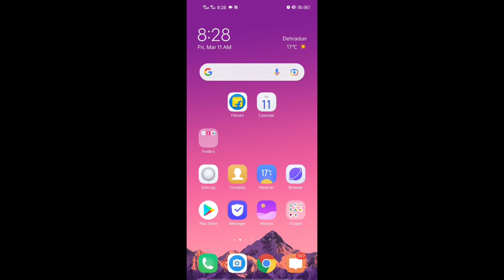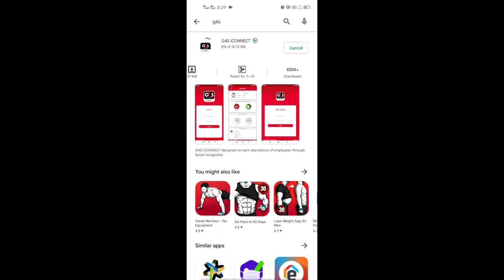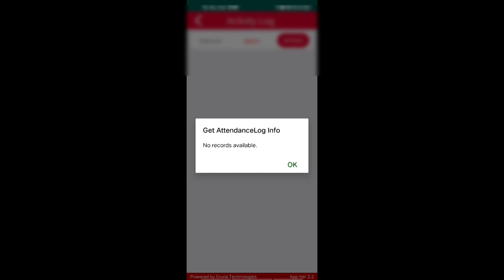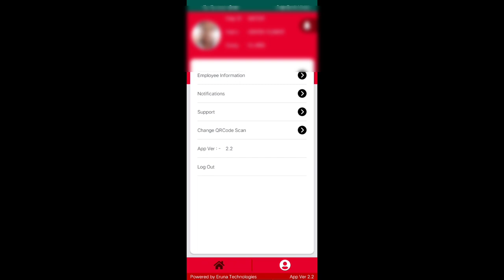g4s i contact app | Ashu g4s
you are quresh

Ashu g4s
g4s iconnect app

g4s iconnect

g4s company

g4s cash box

g4s company bangladesh

g4s company details

g4s company qatar

g4s company dubai

g4s app

g4s application status in process

g4s online apply

g4s security leave application

g4s pocket hr app

nomod Bhai